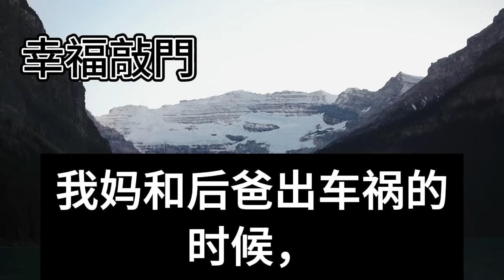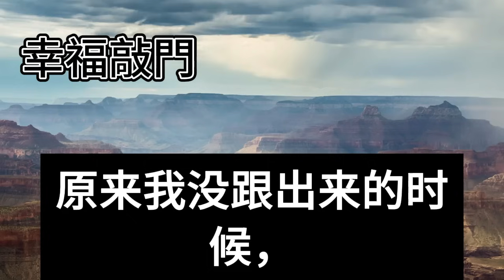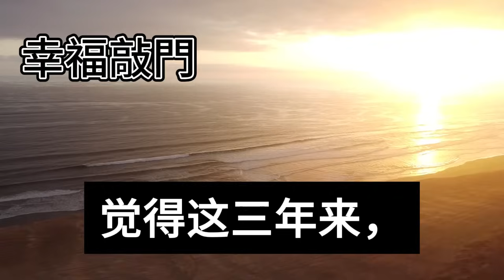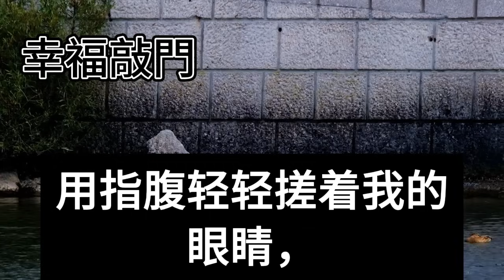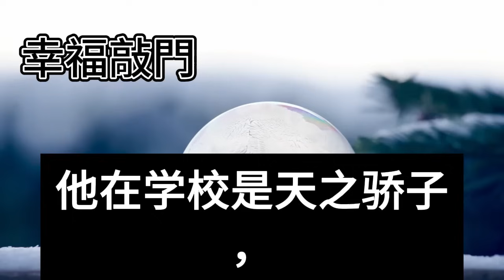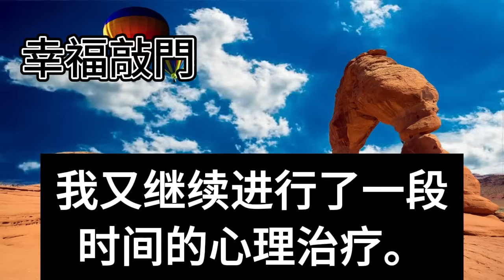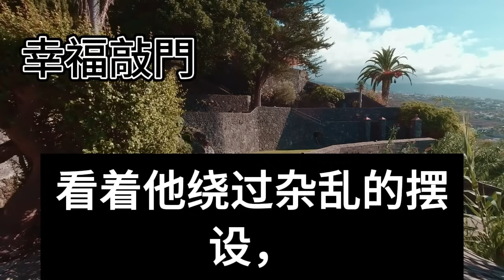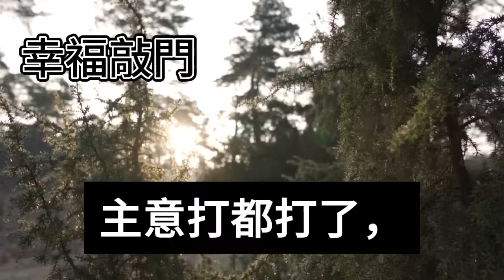我從小幹什麼都比別人慢半拍，悄悄給總裁養兄寫表白信，在網上連載了三年某天，他把我抵牆上 什麼時候寫完，我紅著臉否認不是我寫 的，可他冷笑後面的事把我嚇呆#幸福敲門